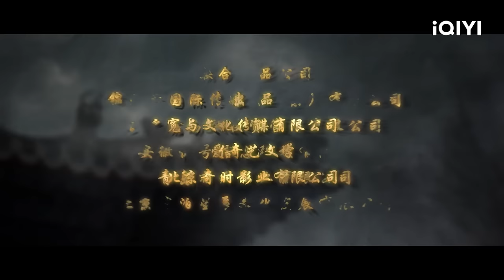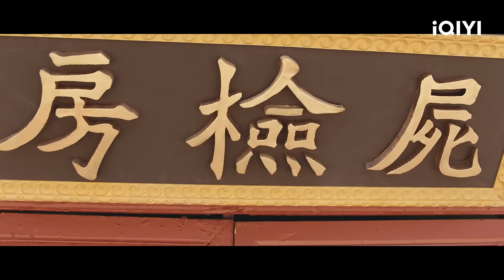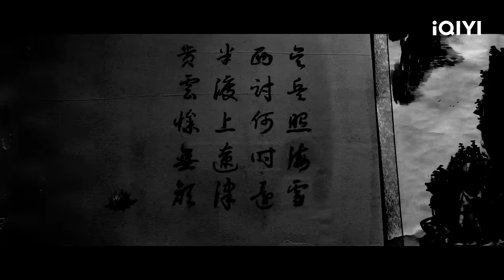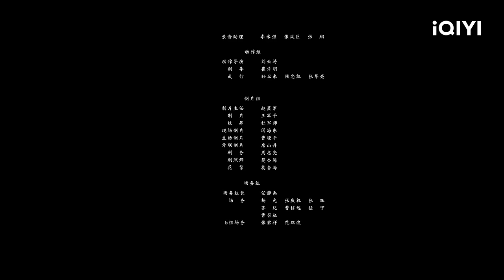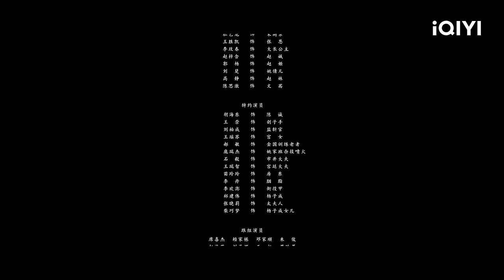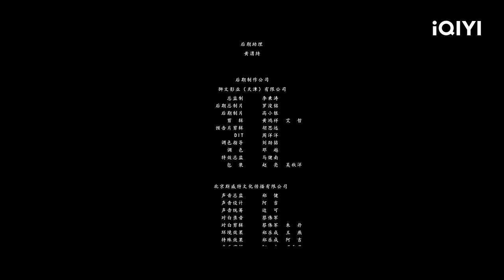【ENG SUB】大理寺少卿斷案如神，階下囚屢破奇案實現人生逆襲！| 詭府神宮 | 古裝武俠懸疑電影 | iQIYI 迷雾剧场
📚故事簡介：被誣陷的小小推官君無咎，身陷刑部大牢。 他雖然有滿心的仇恨，想要替師傅和未婚妻報仇，可是蜉蝣如何能撼動大樹？ 看階下囚如何斷命案，從而掀開了震驚朝野的驚天祕密。